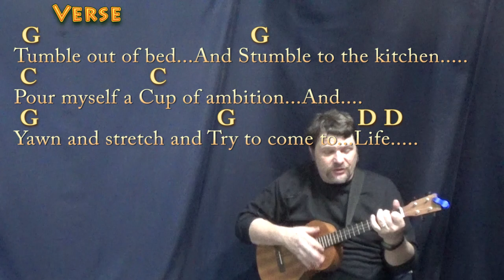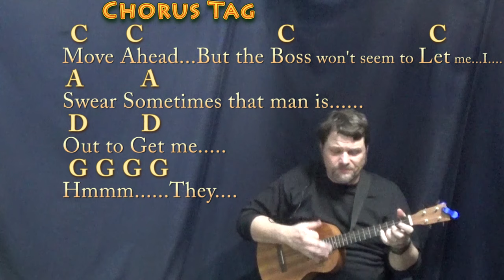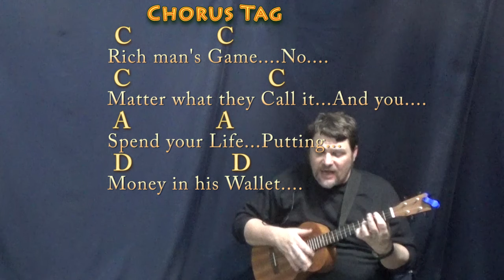9 to 5 (Dolly Parton) Bariuke Cover Lesson in G with Chords/Lyrics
REAL KEY: Tune down 1/2 step for the original key of F# Major. G CHART HOW TO PLAY GUITAR TUTORIAL AS CAPO 6th IN C MAJOR .TIPS to CASHAPP $MunsonMusic - Munson Summer - ARE MUCH APPRECIATED! :) .MUNSON BRIGADE SHOUTOUT! .This video brought to you in part by the "Munson Brigade" ... Many thanks to Wes Green, Ann DiBenedetto, Vermell Vain, Rich C, Brett, Will Sword, Jason PH, Arlene Krassner, Jeanette Adams, Norman Emery, Leopoldo del Castillo-Olivares, Tree of Broken Hearts, Jim in Chicago, Gemma L. Salt, Sophia Peaslee, Kurt Friedrich, Kris Meyer, Paula David Gautreau, Rhonda Markham, Brenda Gillam, Cara, Rupert Cheek, Chris Garcia, John A Lawler, Bill Gillott, Glenn & Donna Scott, Peter Bellinger, Dinah N. David, John B, Jason PH, Cheeky Promo, A Sheep No More, Brett Whiteside, Florian Lumpe, Felipe, Fun studio productions, AJ Breau, Ted Hardie, Jennifer Davis, David Horton, Annely Thayer, Juli Fahrner, Mike, Moody Wood Carving, The Lonely Mailbox, Rick Deutsch, PatSandmann, Alina Man, John Messina, Mike Newman, Larry Myers, bb_ukes, Christoph Koy, Jenny L and DW, Joshua Cutaia, Michal Brys, Shannon M, Sherrie, Ruth Farthing, Deepak Rebentisch, Jeanette Adams, Rich, Tim Hyzdu, MagsBlack, Tria, Gert Ludick, Kurt Swieder, Daniel Walker, Moody Woodcarving, Jennifer Davis, Daniel Watkins, Joseph, C. Albert Bardi, Jehan Abeyratne, Julie Morris, Barbara, Michael Krell, Papa's Mustache, Kenneth Rodman, Floyd Bingo, John Price, Julie Talbott, C. Tinnefeld, Brett, Denise Gilgannon Collins, Fenella, Jenny L, Marion Tor, Kcwold, Jen Woodworth, MARCOS SORIA, Dan Turner, R.E. Willet, Nick Pabo-Eulberg, Kevin W Andrews, Arrikairwin, Tim Sanidas, DRS JR, IVANA KUHAR, Mark Goldstone, Chris Gertiser, Deborah , Kevin Morris, William Loftus, Billl, MagsBlack, James Glisan, David Nicholas, Robert Arellanes, Paul McMaster, Mark Goldstone, Antun Krasic, Brian Benedict, Bryan Nickell, Daniel Buzard, Johanna Rennhoff, Joseph Roman, Gloria Taaca, John Carris, Jennifer MacLean, Harmony, Sam Schmidt, Richard Allan, Shiu Kee Leung, Nick Koolen, Jeremy, Steven Moreno, Kaylyn Messer, The Seubert Family, Krisztina Kreidl, Brian Benedict, Sadie Maynard, Robin S, Ann E Kuehnel, Lisa Kljaich, Gary Rice, JOHN KINRADE, Heather Torpy, Steve Maasch, Randy Korenek, Deborah Allen, Julian Maier, Lisa Murphy, Ute Karnopp, Frank Griffen, JohnstownJohnny, Lin, Austin Knowlton, Brian Freeman, Simon Repton, Misty D, Uly Nonesbane, Fiona Jack, Nigel Brown and James Nolan Powell, JR, Ken Lam, Patrick Mulroy, Tim Sanidas, Pat Sweeney, Lin, Amber Parker, Gerard Gallagher, Susan Kloss, Sara Quashnie, Nancy Madrid, Annie , Bryant, Heike Eis, Patrick, Arthur, FurKeepsMeWarm, Bill Nies, David Smith, John DeSanti, La Steph, Jesse Burkhart, Gizelle Bernier, Gary Blakely, Robert Nick, Kyle Guzy, Amanda Muller, Joy, SOPHIE, Dan, Allison Davis, Olivia Mercedes, Amy Lambert, June Elopre, Ken Mitton, Julie Owens, Kaniel 99, Larry Richards, Larry Aflleje, Sarah Quick, Kathy Reilly, Annely Thayer, Lydia Hammond, Andrzej Ciombor, Jess, John P Dale, Randy Buffington, LYNDA ORM, Tammy Thomas, Michelle McRae, Dan Barrett, Charlie Wood, Steve R Pearson, Magrathea, Patty Lipka, Ed Tootill, Sharon Longshaw, Nathan Kirkham, Rhianna Mcbride, Keltie Bruce Kennedy, Jenny A Tripp, Aakash Rami, David Tannen, Phillip Smith, Priscilla Boatman, Beatrix Negel-Riegel!, Lindsay and Steve Brown, Pete A Gill and Keltie Bruce Kennedy!! Woohootiehoo and Best of luck!